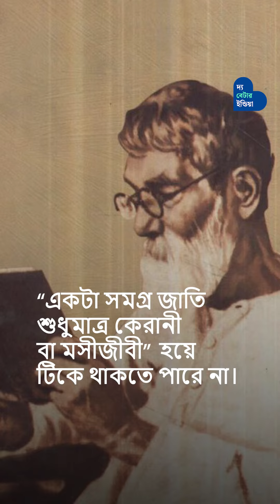বাঙালিকে স্বাবলম্বী হবার পথ দেখিয়েছিলেন Prafulla Chandra Ray | Father Of Indian Chemistry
আজকের দিনে জন্ম হয়েছিল এই বাঙালি মনীষীর। Mercurous Nitrite আবিষ্কার থেকে ৮০০ টাকায় বেঙ্গল কেমিক্যাল অ্যান্ড ফার্মাসিউটিকল ওয়ার্কস প্রতিষ্ঠা; সত্যেন্দ্রনাথ বসু, মেঘনাদ সাহা মত কৃতি ছাত্র তৈরি করা - এমন বিচিত্র ছিল আচার্য প্রফুল্লচন্দ্র রায়ের জীবন।